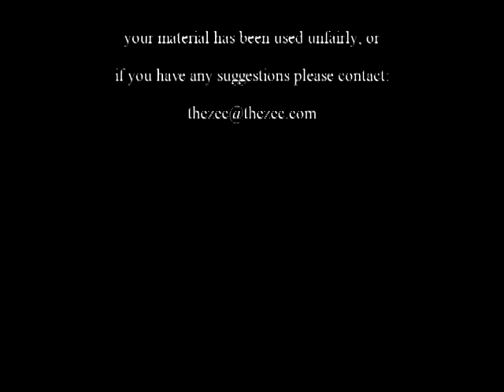Rage Review - The ZEC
After weeks of work, The ZEC is proud to present our first video review!  This review covers the ID Software game Rage, so sit back and enjoy yourself as we cover what worked and what didn't then force it down your throat.

We appreciate you taking the time to watch our video.